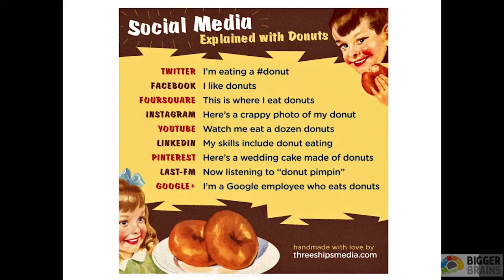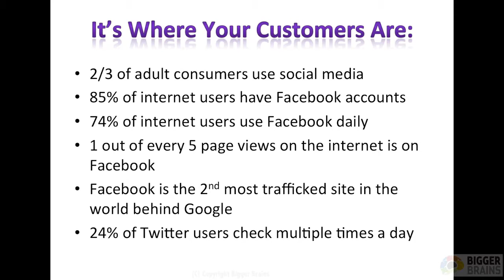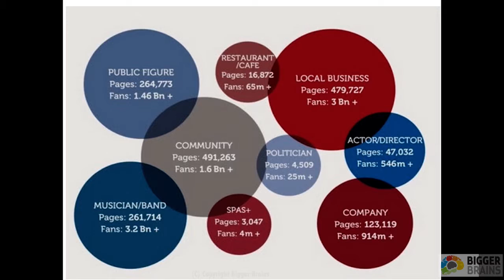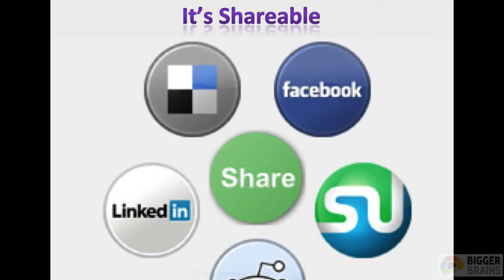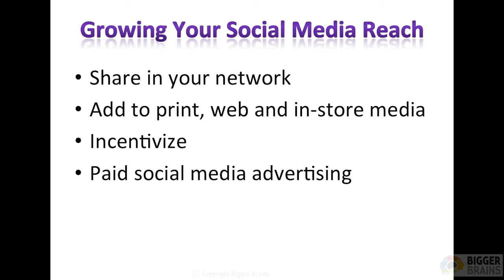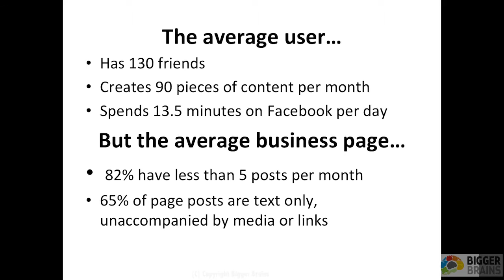Internet Marketing 101 - Course Sample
Social Media! SEO! Blogging! Email Marketing! Lots of people have lots of advice (often conflicting) on what you should or should not be doing to promote your company online.  In this course, online marketing guru Courtney Herda introduces you to the critical elements of a successful online marketing